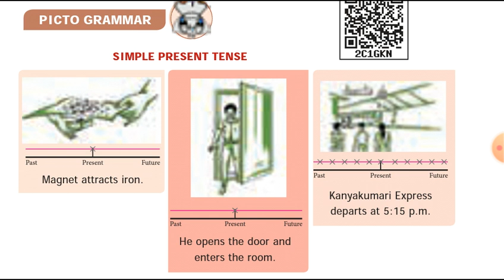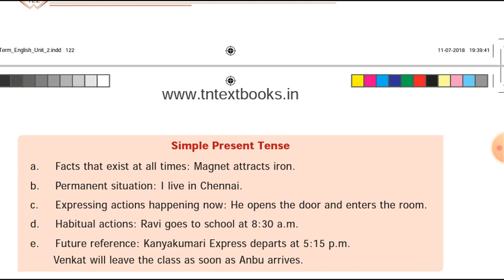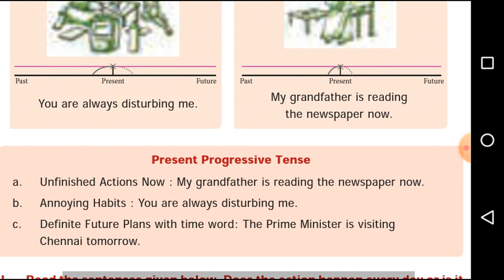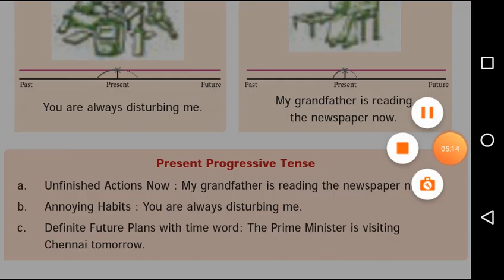Tenses in 6th english New book present tense, simple present and present progressive tense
Tenses in pictures format

Present tense
1. Simple present tense
2. Present progressive tense